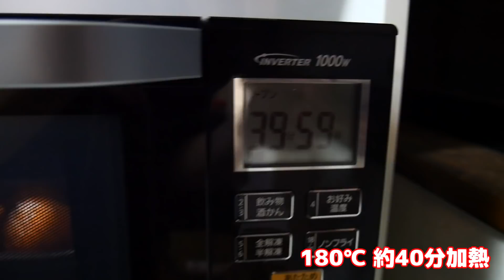【今夜はコストコ飯】本格イタリアン🍴アランチーニ食べてみた正直な感想は…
プルコギたれで醤油風パスタ
(2人前)

パスタ麺…200g
bibigo本格プロの味プルコギたれ…70ml
水…130ml
醤油…大さじ1
鷹の爪…お好みで
ブラックペッパー…お好みで

[動画編集＆ゲーミングノートPC] MSI PRESTIGE 15

［メモリ］F4-3200C16D-16GTZN